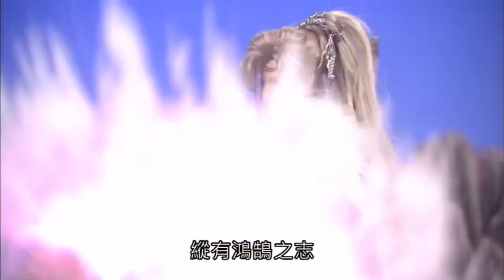霹靂天越-少英雄VS滅羅血后 敗亡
收錄於霹靂天越25.26章